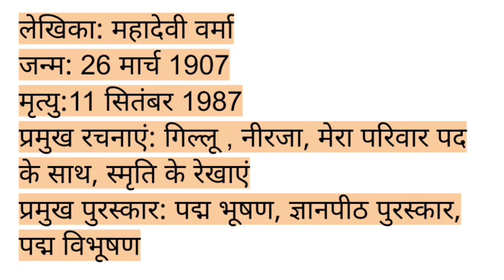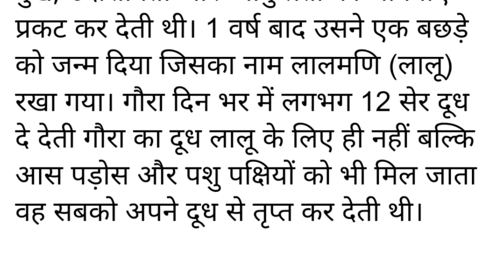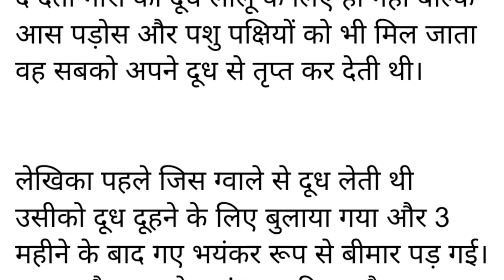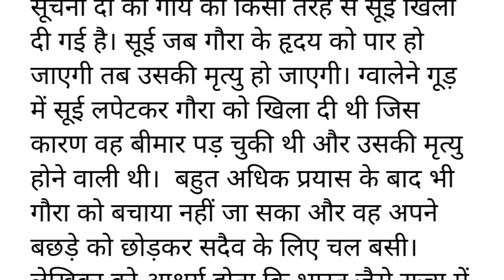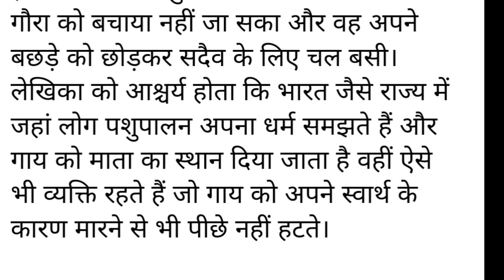Gaura|गौरा|Short note| Pdf Link in description|1st sem BCOM Hindi|Kerala University| EduStart Hindi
Hi everyone
HERE is THE Malayalam description of Gaura by Mahadevi Verma  in Hindi 1st sem BCom Kerala University please do watch the video and comment for any suggestions or  doubts.

കേരള യൂണിവേഴ്സിറ്റിയുടെ ഫസ്റ്റ് ബികോംകാരുടെ ഹിന്ദിയിലെ  പാഠം Gaura  മലയാളത്തിൽ വിവരിച്ചിരിക്കുന്നു. വീഡിയോ കണ്ട് ഇഷ്ടപ്പെട്ടാൽ സബ്സ്ക്രൈബ് ചെയ്യൂ ലൈക് ചെയ്യൂ ഷെയർ ചെയ്യൂ നിങ്ങളുടെ അഭിപ്രായം കമൻറ് ചെയ്യാനും മറക്കരുത്.